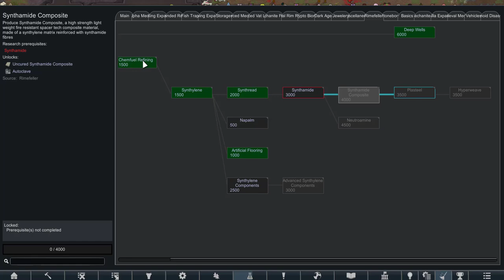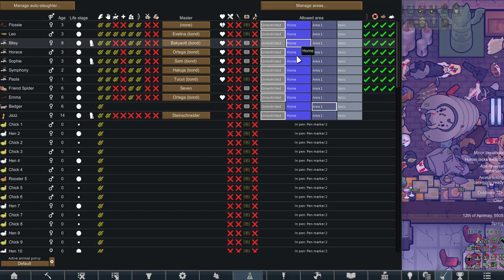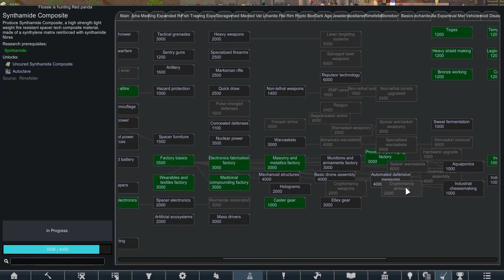Rimworld Tale of the Tribals, E41 begining to drill